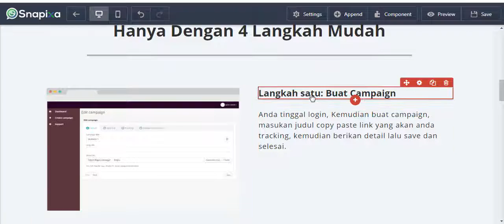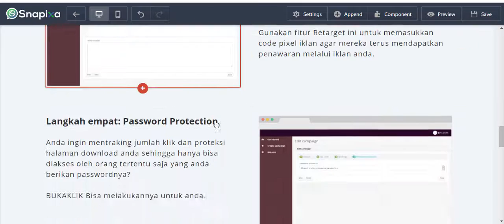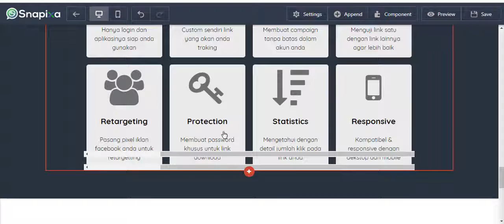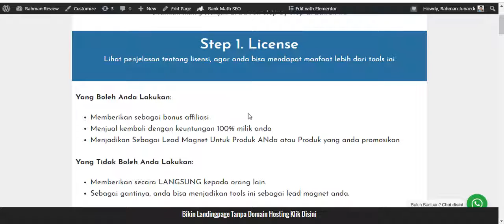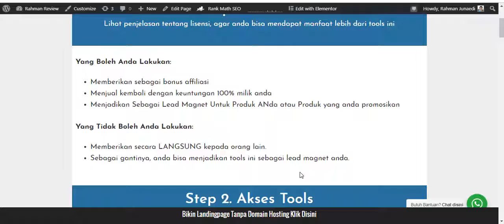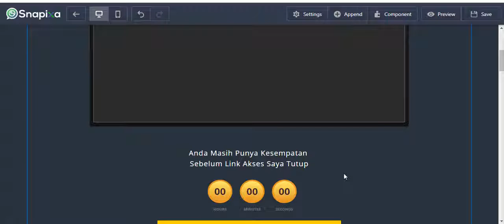FREE AKSES BUKA KLIK